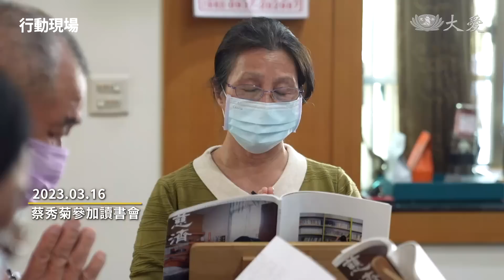【行動現場】 捨不得放棄--王柏智 王雅倩 志工蔡秀菊 巫堂昱 林雅英 曾阡嬉 - 20230429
染色體病變造成走路困難，一家四個人都有殘障手冊，即使走路再困難，王柏智和姊姊都沒有推卸照顧爸爸的責任。阿智靠著賣雞蛋糕自立生活，創業不到一個月就遇到爸爸昏倒急診，院方的病危通知，讓他們陷入生死難關的抉擇。

為了照料臥床的爸爸，阿智被迫歇業，新冠疫情更讓收入歸零，就在此時，里長帶著一群婆婆媽媽走進他家施作扶手，改善居家環境，竟與他成為忘年之交，療癒他那顆傷痕累累的心。

大愛一臺 首播 週六08:45; 重播週六13:00、23:30 ; 週日17:30 ; 週二14:30 ; 隔週六02:30
大愛二臺 首播 週六21:30; 重播週日05:00、10:30、15:30